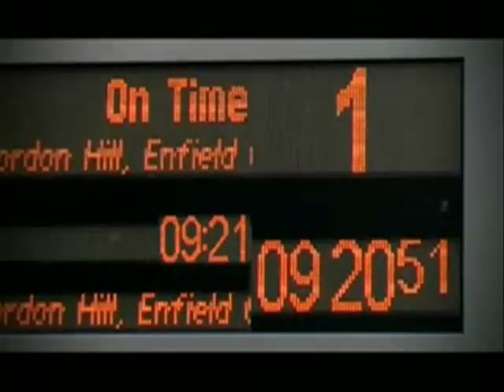Mircea Rusu Band - Campuri Aurii